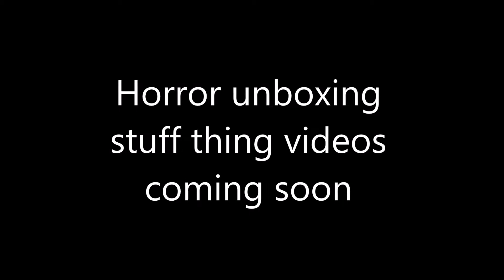Coming Soon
Well, my little Bunyips, that seems to be the end for another narration video.

Whatever.

Nothing matters, because the darkness will consume us all anyway.

Original Story -

I'm forced to put these links here to try and convince people to follow Yuri Milkshake on his social medias and his YouTube channels. If I wasn't living in the depths of his mind, I wouldn't even THINK about promoting the idiot’s stuff.

… Whatever…

I’m going to hang out with Fang now.